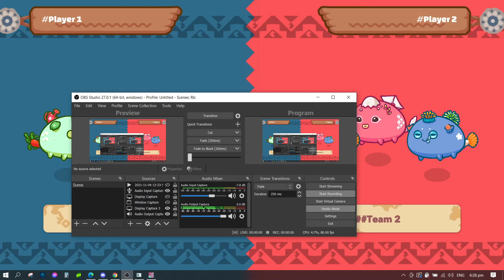Axie Infinity: New Team Bird Mech Plant Vs Aqua Aqua Bird